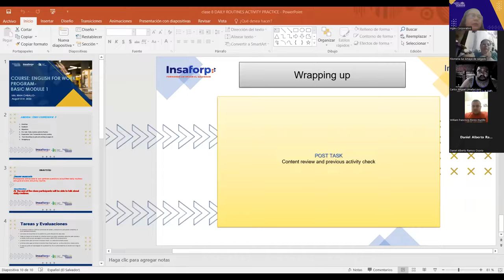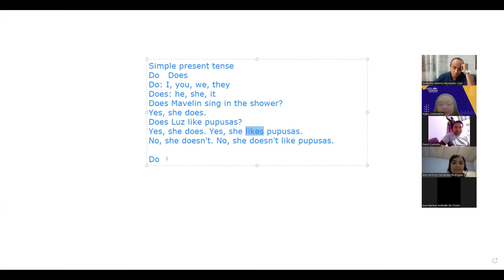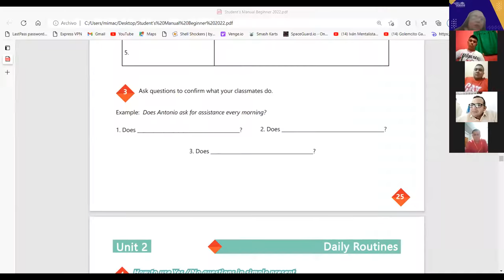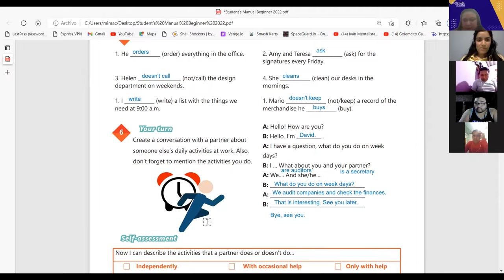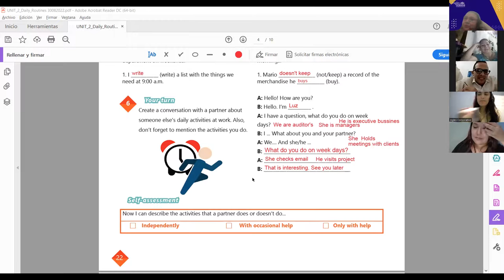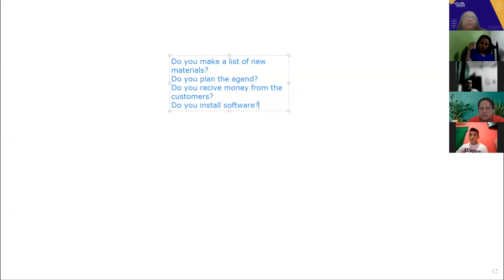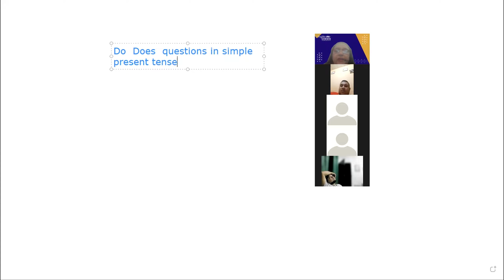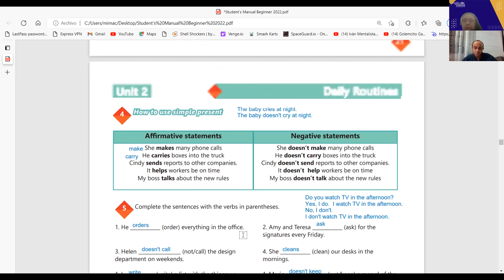Inglés Corporativo- 31- 08- 2022 - DAILY ROUTINES ACTIVITY PRACTICE